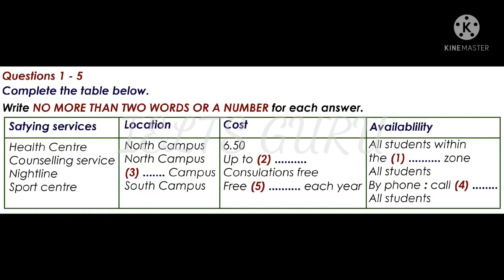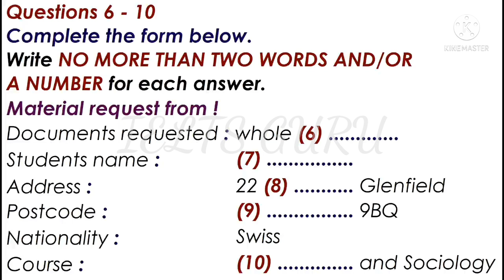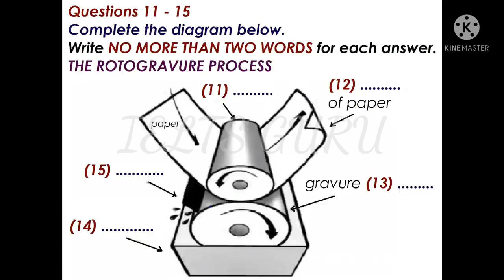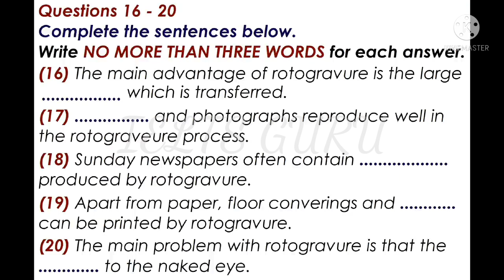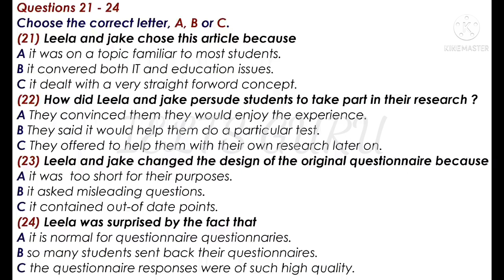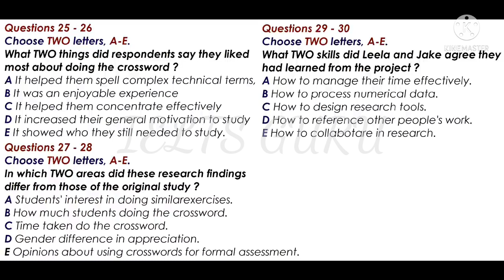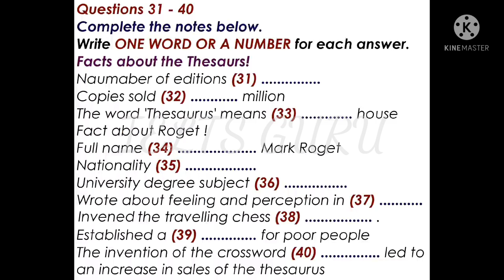IELTS listening Test with answers